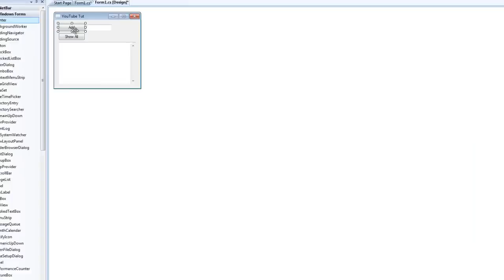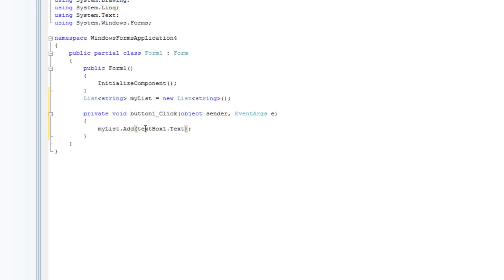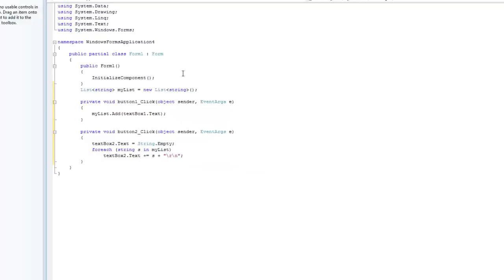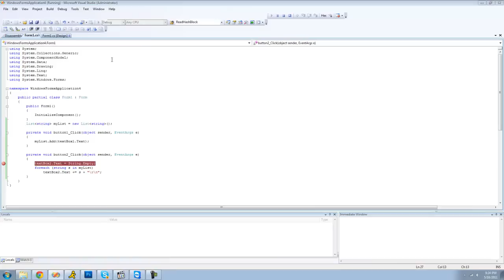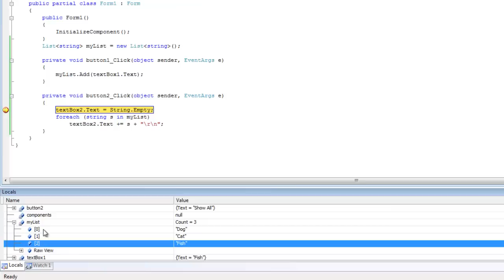C# Tutorial 25 - Lists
Have a problem? Talk to me on aim, iTzAdam5